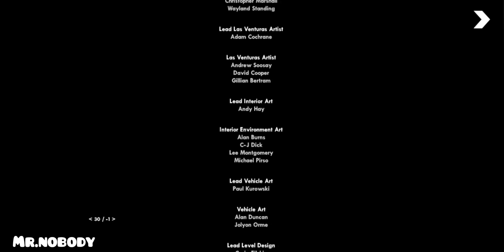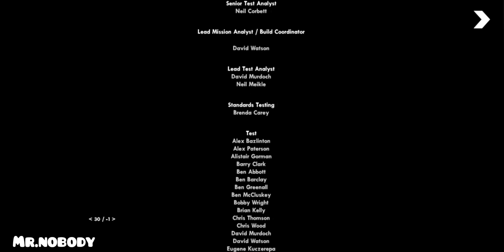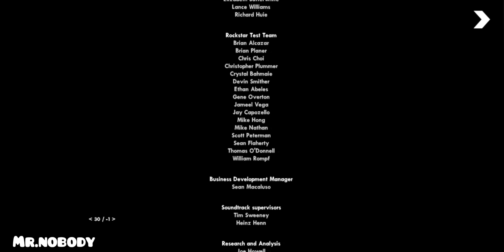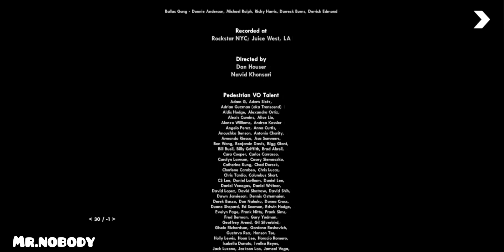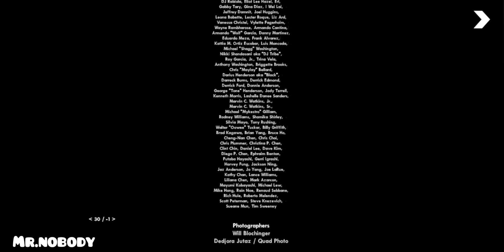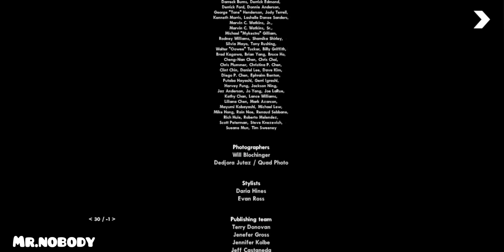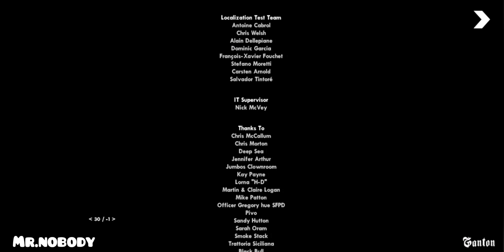GTA San Andreas_Last Mission_The End_End Of The Line_Mobile Gameplay Walkthrough.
About This Game:Rockstar Games brings its biggest release to mobile yet.

On his return to the neighborhood, a couple of corrupt cops frame him for homicide. CJ is forced on a journey that takes him in cc across the entire state of San Andreas, to save his family and to take control of the streets.